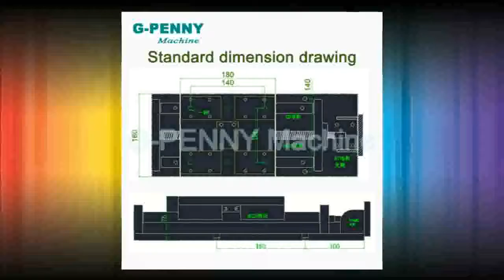Affortable length 200mm Chinese HG 20 Linear Guide Rail linear motion Ball Screw 1610 for Z axis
Product On Aliexpress

Brand Name:G-PENNY MACHINEGuide Width or Diameter:20mmModel Number:HG20Guide Rail Length:200mmBall Screw:SFU1610(can be changed to 1605)Pitch:10mm